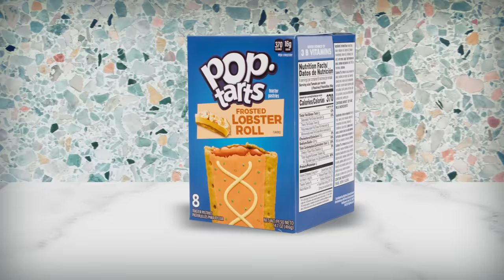Will It Pop Tart? Taste Test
Today, we ask the age old question... will it Pop Tart? GMM # 2010